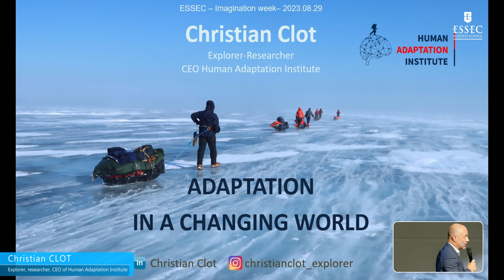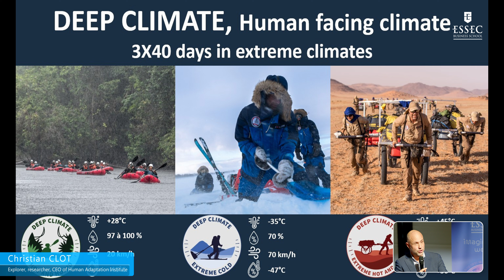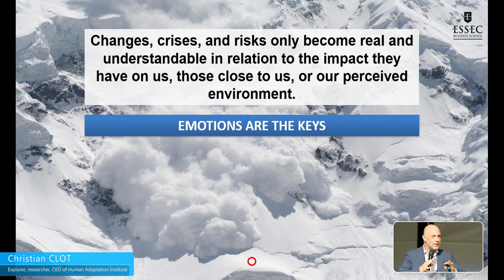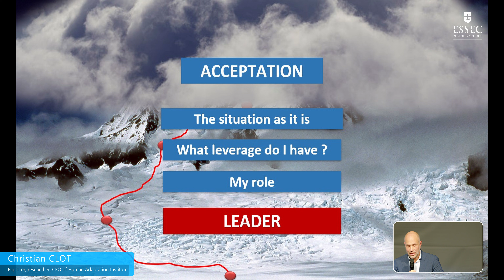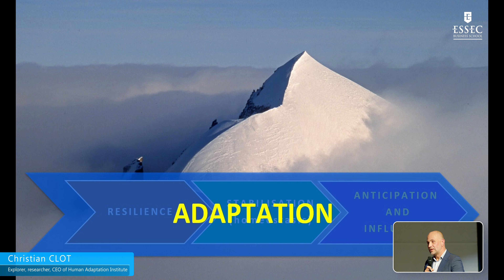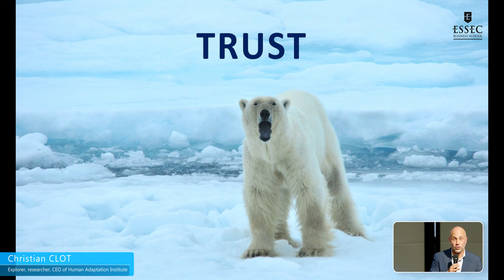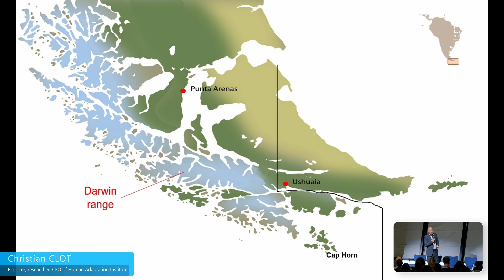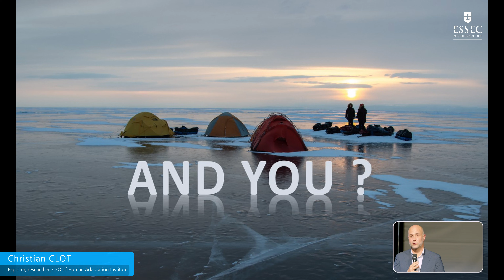Christian Clot | ESSEC iMagination Week Global BBA 2023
iMagination Week is a program from ESSEC Business School dedicated to imagination and creativity. From August 28th to September 1st, 2023, we proposed to students of Global BBA to work on the following theme: "Transformation of oneself, transformation of ecosystem."

For more than twenty years, the French-Swiss explorer-researcher Christian Clot has dedicated himself to exploration and scientific research in situ. He has mounted expeditions in all types of terrain, from the sea to the mountains, from forests to deserts, questioning the interaction between environments and the capacity of humans to adapt to changing conditions and crises. He has achieved several world firsts, such as being the first person to penetrate the central part of the Cordillera Darwin mountains (Tierra del Fuego) and successively crossing the four most extreme environments on the planet.